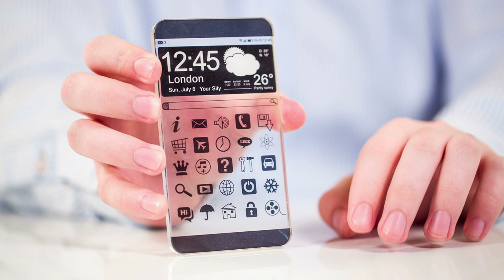Free 4K Footage Smartphone with transparent screen in human hands No Copyright